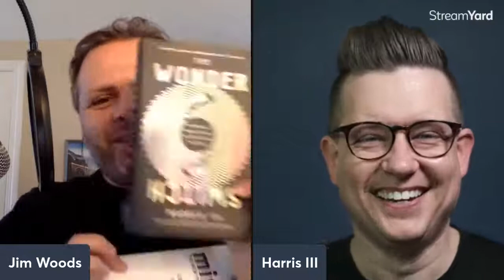StoryMaking Show Episode 16: Harris III On The Importance Of Wonder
This episode of the StoryMaking show features author, speaker, and professional illusionist Harris III. Harris III shares helpful insights about how to use wonder in your life and much, much more!

During the show Harris III mentioned Solo Con which is an incredible free event coming in April 2022. for more info.
Harris III also mentioned the Story Conference and you can learn more about this incredible experience

You can pickup Harris's first book, The Wonder Switch,

Other books mentioned in this episode:
The Storytelling Animal
Poke The Box
Man's Search For Meaning